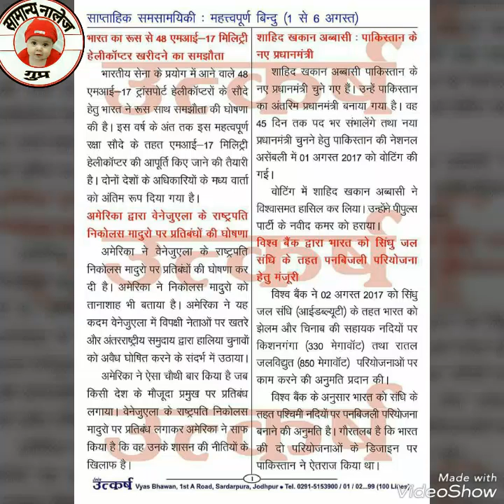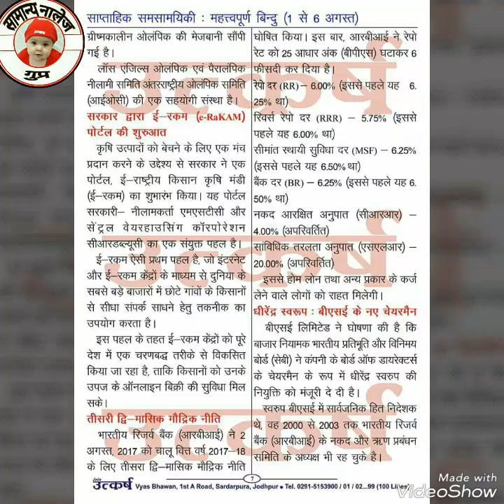Current affairs 1-6 August utkas New News here